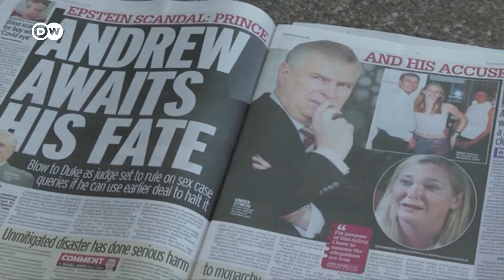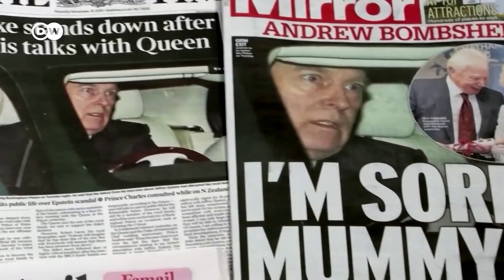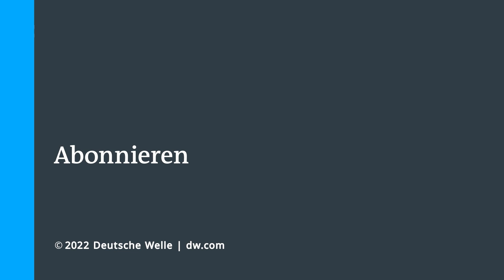Ist die britische Monarchie am Ende? | DW Nachrichten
Königin Elisabeth II feiert in diesem Jahr ihr 70-jähriges Thronjubiläum. Die Monarchin ist im Volk beliebt, gilt als Fels in der Brandung. Doch die Zustimmung genießt sie vor allem als Person – viele jüngere beginnen mit der Monarchie zu hadern. Und dann fallen auf das Haus Windsor in jüngster Zeit auch noch immer mehr Schatten. Wie es mit der britischen Monarchie weitergehen könnte, erklärt die Adelsexpertin Julia Melchior im DW-Interview.